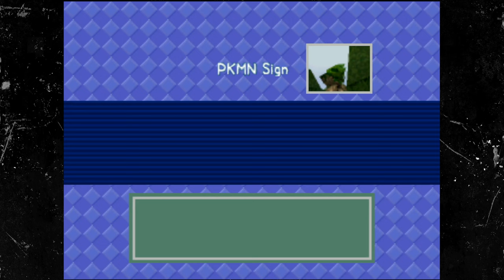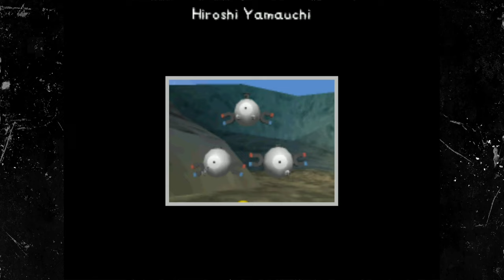Full Playthrough: Pokémon Snap (No Commentary)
Games, Brrraaains & Head-Banging Life plays through Pokémon Snap.

Intro/Outro music created by HexedRiffsStudios.